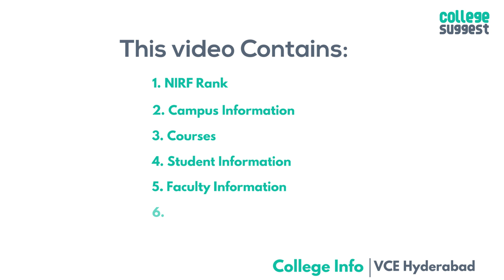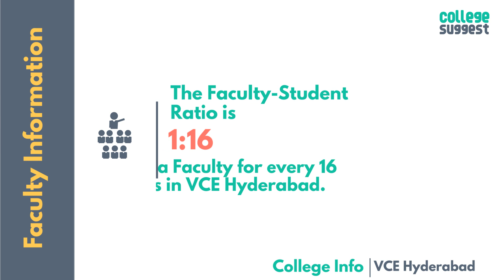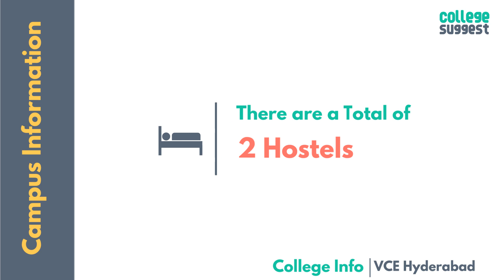Vasavi College - Review 2019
Know everything there is about Vasavi College from Ranking and Accreditations to Student and Faculty Information to Courses and Placement information to Sports and Infrastructure.

Vasavi College, Hyderabad is Ranked No.01 by the NIRF 2019.

00:00 Introduction
00:24 Index
00:37 VCE Hyderabad NIRF Score & Rank
00:45 VCE Hyderabad Campus information
00:55 VCE Hyderabad Courses
01:02 VCE Hyderabad Student stats
01:32 VCE Hyderabad Faculty stats
01:46 VCE Hyderabad Placements
01:59 VCE Hyderabad Hostels & Library
02:22 Outro